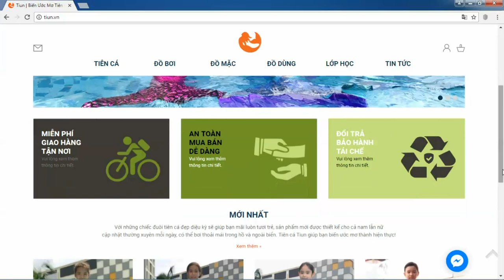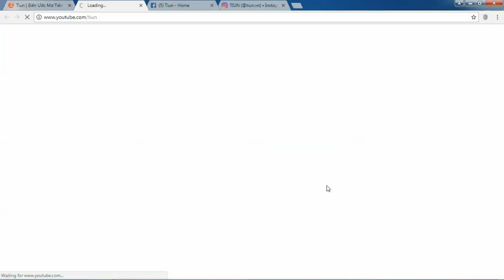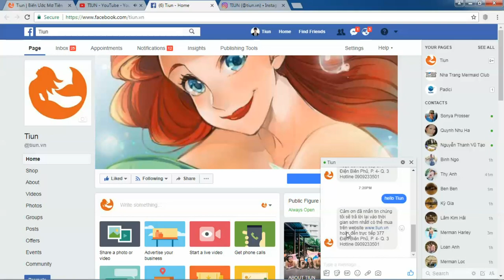Mermaids In Contact | Cách Làm Người Cá Nhanh Nhất Thế Giới - Tiun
Please check all orders for accuracy before placing the order. If you have further questions or concerns, please contact Tiun Customer Service team at Zalo, Facebook, Instagram and Youtube or by phone at

Ở phần cuối trang có thiết kế chatbox liên kết đến Facebook để cho các bạn nhắn tin thoải mái, Zalo để trò chuyện nhiều hơn, và kèm theo 3 phương tiện truyền thông khác là Fanpage để cập nhật tin tức mới về các thông tin sự kiện người cá, Instagram để cập nhật hình ảnh chia sẻ đến người hâm mộ và giúp các bạn người cá nổi tiếng khắp nơi, Youtube để chia sẻ những video đặc sắc liên quan đến các hoạt động bảo vệ động vật, game show, vui chơi giải trí vòng quanh thế giới của Tiun cùng các bạn người cá.